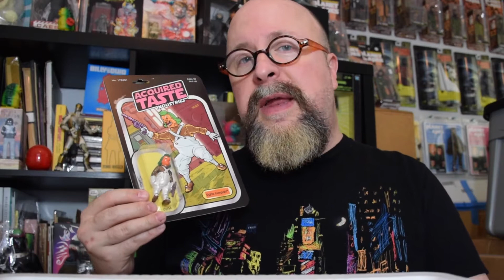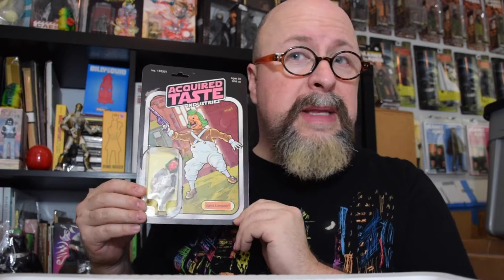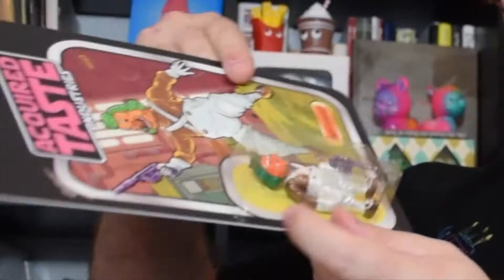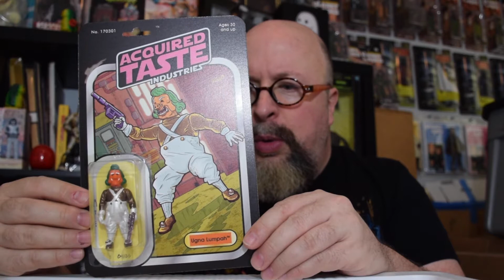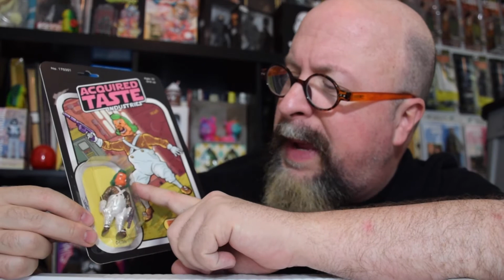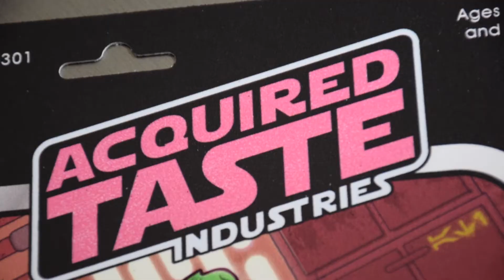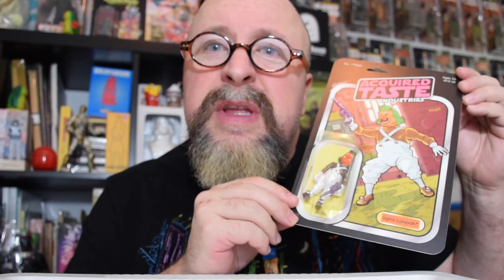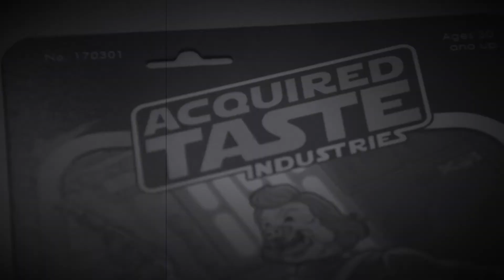Review: Ugna Lumpah x Acquired Taste Industries